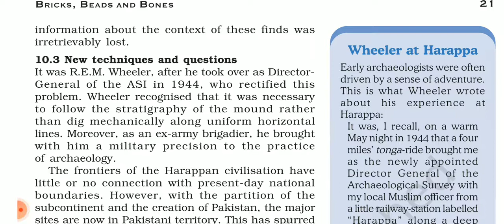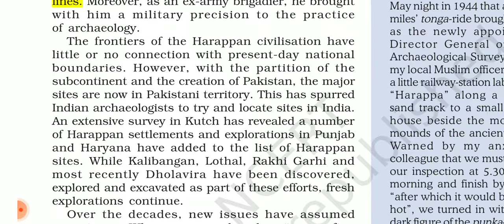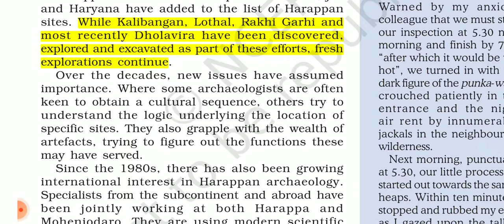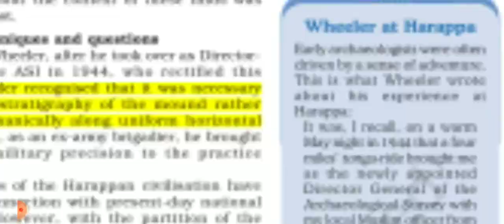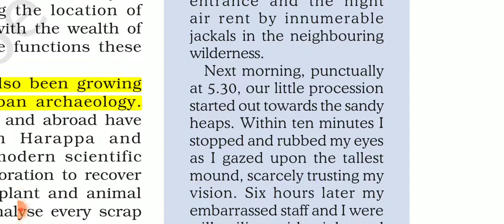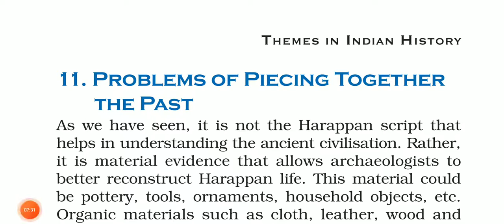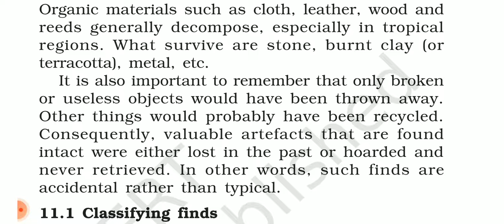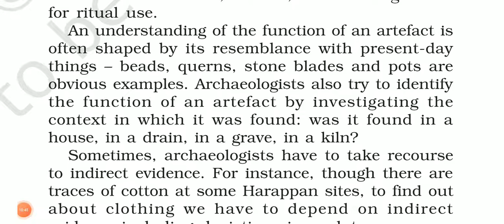Class 12th History Chapter 1 Bricks Beads and Bones ( Part 8 )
Bricks, Beads and Bones

CLASS 12 HISTORY THEME ONE BRICKS, BEADS AND BONES CHAPTER 1 THE HARAPPAN CIVILIZATION ( PART 4 )

Class 12 History  Chapter 1 Bricks, Beads and Bones The Harappan Civilisation

Harappan Civilisation is also known as Indus Valley Civilisation. It is the oldest Civilisation of India.

There is no consensus about the chronology of the Harappan Civilisation.

Various scholars have given different dates about this period.

According to Sir John Marshall, “this civilisation flourished between 3250 and 2750 BCE”.

It was Daya Ram Sahni, who first discovered the sites of Harappan in 1921.

The main centres of this civilisation are in Pakistan. The same famous sites of this civilisation (now in Pakistan) are Mohenjodaro and Chanhudaro.

The main centre where this Civilisation flourished in India are Kalibangan, Sangol, Pengplor, Lothal, Dholavira and Banawali.

1968  Sanghal was discovered by S.S. Talwar and R.S. Bisht.

CBSE Class 12th Chapter 1 Bricks, beads and bones Explanation in Hindi

Beads and Bones The Harappan Civilisation , Bricks, cbse notes, Class 12 History , class 12 , History 12 Class Chapter 1 NCERT, History 12 Class Notes Chaper 1, ncert history 12th

Class 12th history chapter 1 | Class twelth History online classes ch.1 | Class 12th History Online Classes | The Hadappan Civilization | NCERT class XII history explanation in hindi